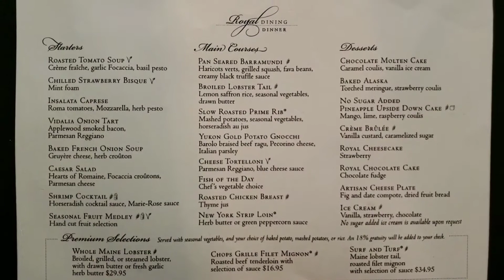Oasis of the Seas! Outside Activities!